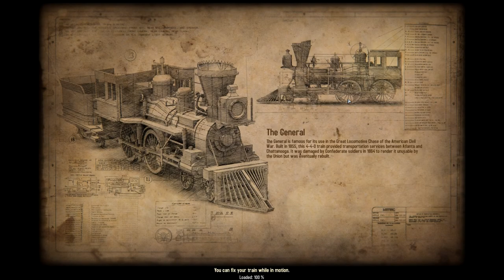[1] All Aboard! : Bounty Train Let's Play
Ride the rails with me as I attempt to build my railroad empire and connect the east and west coasts with railroads.  All aboard!

"Steam Train Whistle" Recorded by Daniel Simion